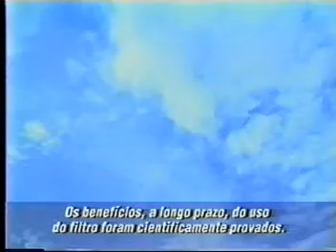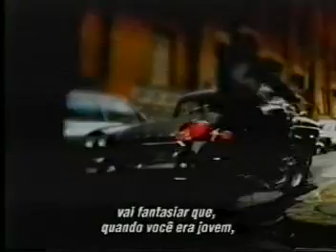Baz Luhrmann Everybody's Free To Wear Sunscreen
just a song that needs repeating